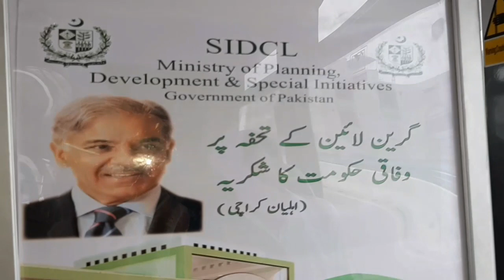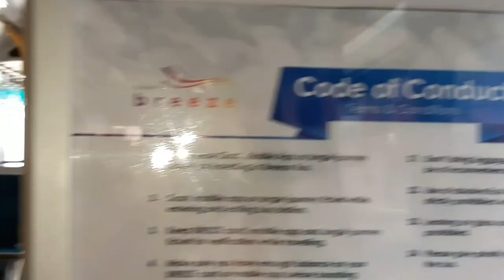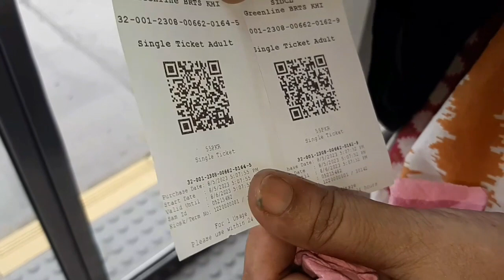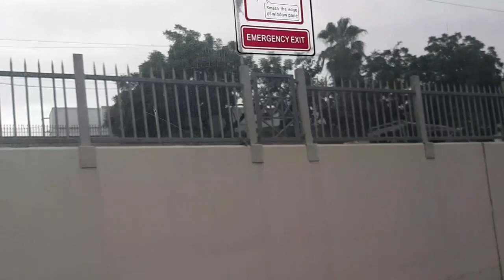گرین لائن بس کا سفر ۔how to celebrate independence day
Assalamoalaikum. yesterday we  went to green bus and enjoyed  it now this is yours turn to enjoy.let's go.
Our qurries:-
independence day,independence day celebration independence day song happy independence day why do we celebrate independence day independence day activities activities for independence day why pakistan celebrates independence on 14 august